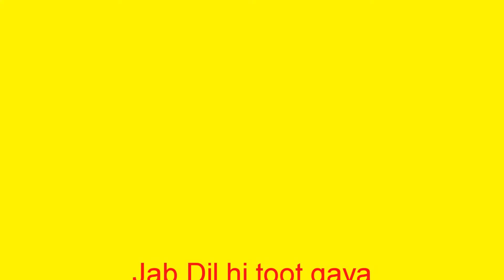Jab dil hi toot gaya_Jeet_Karaoke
Hindi Movie: Shahjehan (1946)
Singer & Lead Actor: Kundan Lal Saigal
Song Lyricists: Majrooh Sultanpuri
Music Director: Naushad Ali